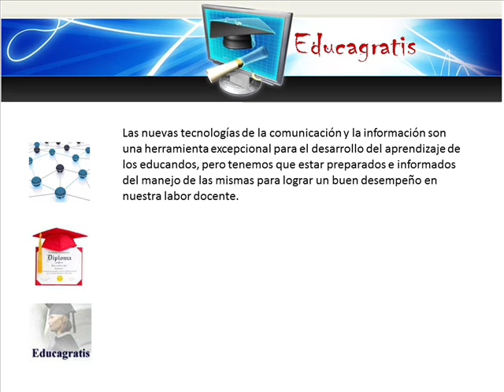Curso de Redes Topologicas y Conexion